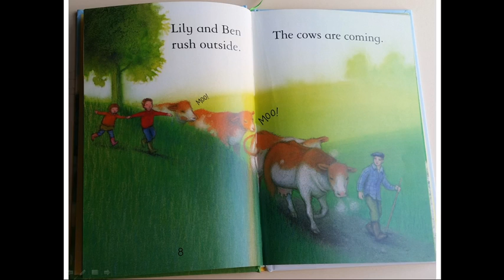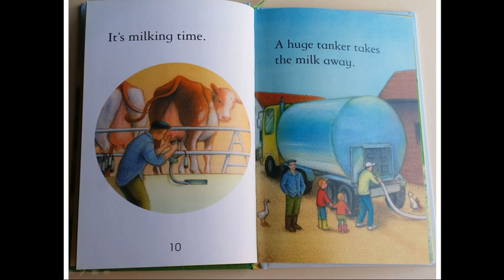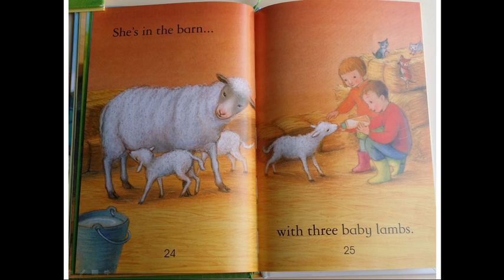On The Farm| Kids Stories | Stories for Children | Bed Time Stories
At Learning Tree, kids can learn while they are enjoying popular nursery rhymes and a lot of interesting stories.
We have been focusing on family-friendly videos on entertaining and learning for kids. We have a collection of nursery rhymes with lyrics like Humpty Dumpty, Hush Little Baby, Incy Wincy Spider, Are You Sleeiping, Hickory Dickory Dock, The Wheels On The Bus, etc. We also have a variety of relaxing music and read aloud stories.

This story is about two children, Lily and Ben. There are also hens, sheep and cows.

Lily and Ben live on a farm.

The sun rises…and the rooster wakes them up. (cock-a-doodle-doo!)

Lily and Ben rush outside. (MOO! MOO!) The cows are coming.

It’s milking time. A huge tanker takes the milk away.

Now, it’s time to feed the hens. (peck-peck-peck)

Lily goes into the henhouse. “Look! Three eggs!”

Outside, the sheep are in the large field.

Ben counts them. “Oh no! he cries.” “A sheep is missing.”

The sheep isn’t in the corn field.

She isn’t in the garden. Where can she be?

She’s in the barn…with three baby lambs.